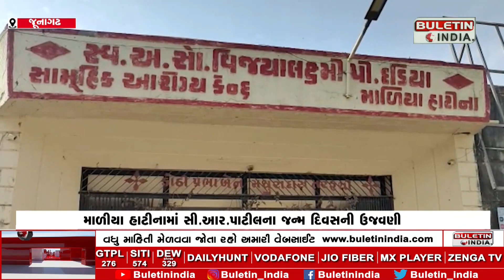માળીયા હાટીનામાં સી.આર.પાટીલના જન્મ દિવસની ઉજવણી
JUNAGADH : સરકારી હોસ્પીટલના દર્દીઓને કર્યું ફ્રુટનું વિતરણ
સારા સ્વાસ્થ્ય માટે કરી પ્રાર્થના
મોટી સંખ્યામાં જોડાયા કાર્યકરો